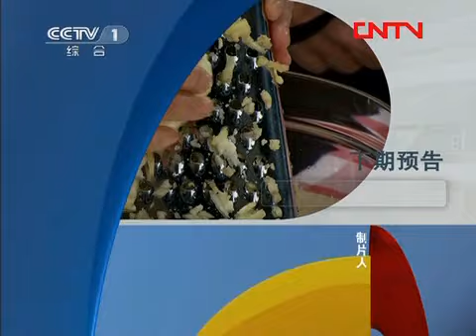天天饮食 《天天饮食》 20120326 沙茶粉丝牛肉